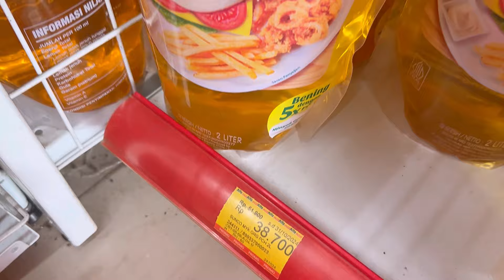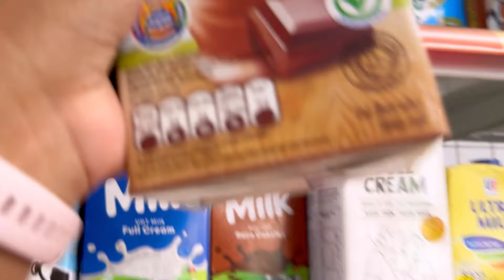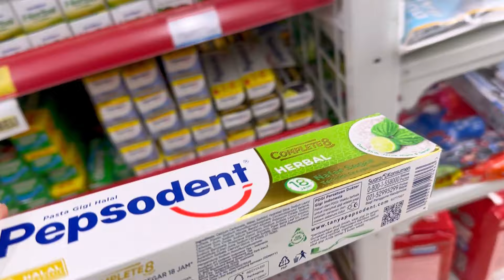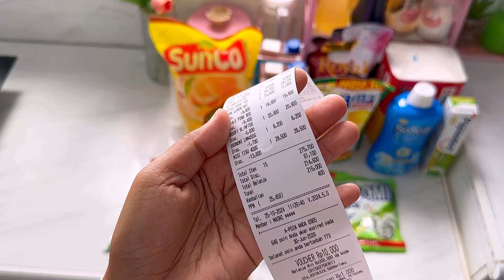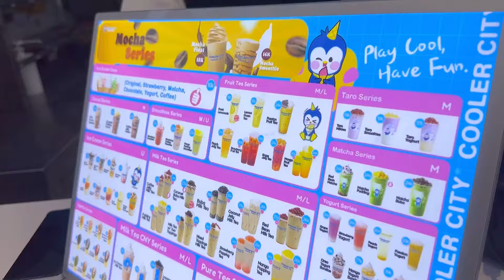BELANJA KEBUTUHAN YANG SUDAH HABIS | BIKIN STOK PUDING DAN AJAK PONAKAN MAKAN ES KRIM